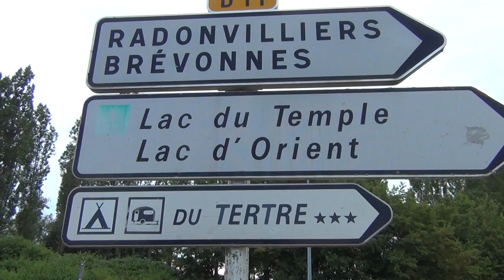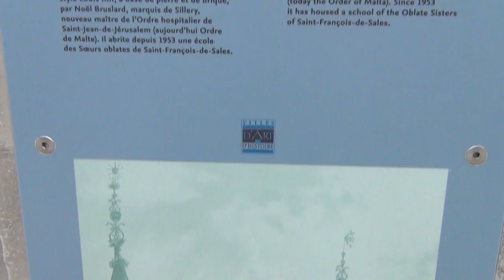Temple Lake and Lake of the Orient in Foundation area of the NWO Knights Nazi Templars from Hell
Then why do you think, they still call it "Lac du Temple" and "Lac d'Orient", when the Templars would be dead, gone and not ruling today? Watch video "The Swiss Beast - Home of the Devil" and see, that the Knights Templars rule today's world from out of Switzerland